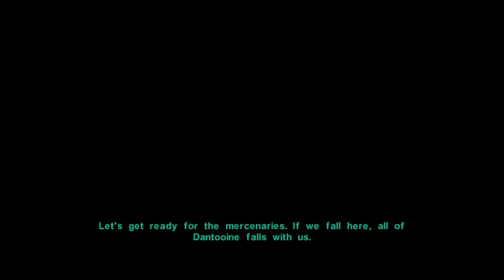Star Wars KOTOR 2 Lets Play Episode 13 (Blind playthrough]